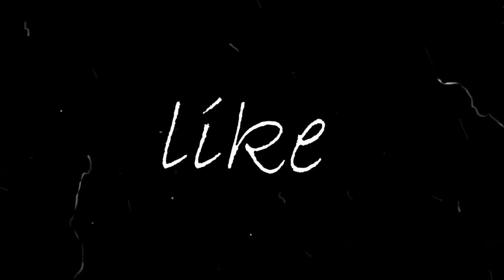Haldi Ceremony Vlog 💛 Friend Ki Haldi Ceremony